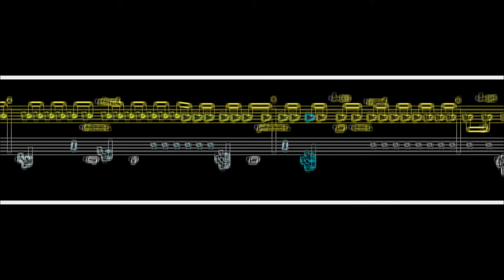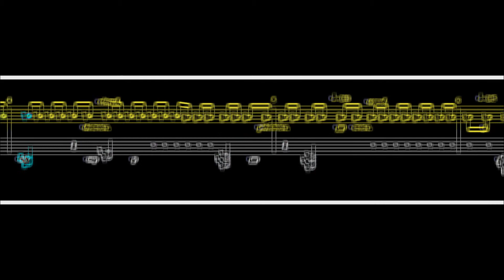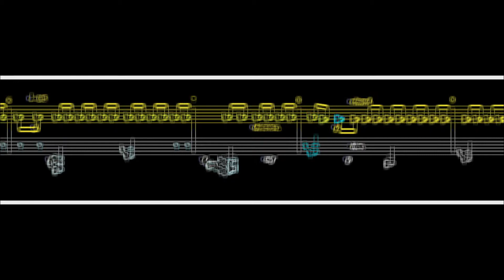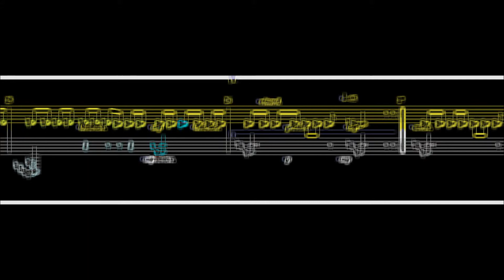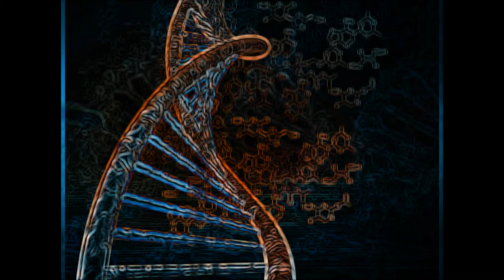Sonata N.2 for Solo Piano − "La Voz de la Tierra"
Sonata N.2 for Solo Piano - "La Voz de la Tierra", raw version without score.

I  - Intro      (0:00-3:16)

II - Main part  (3:17-end)

 * "The Dance of Life" (3:17-5:26)

 * "On Natural Selection and Consciousness" (5:28-end)

This work is based on a single "natural"-germ theme, broadly made up of 2nd minor displacements. The subjects of chaos and evolution appear all over the place. A scored version should come (my playing is limited, never too happy with it), as I'm doing with the first Sonata, written version of which is coming up.